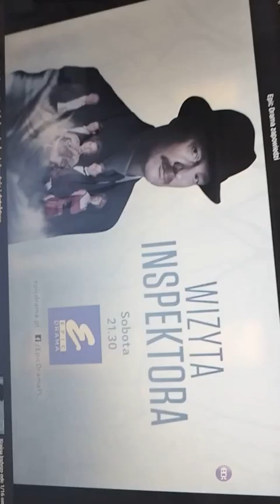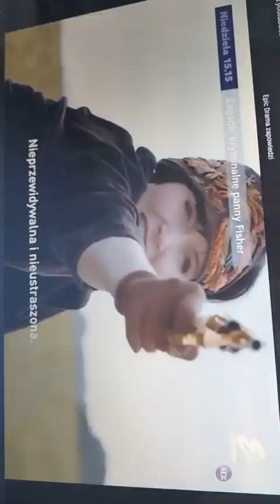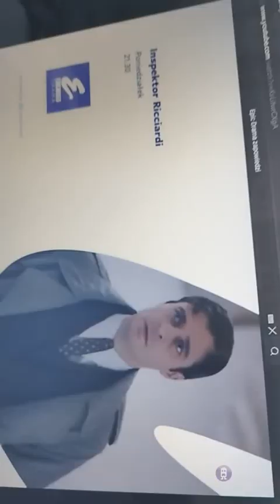13 czerwca 2024